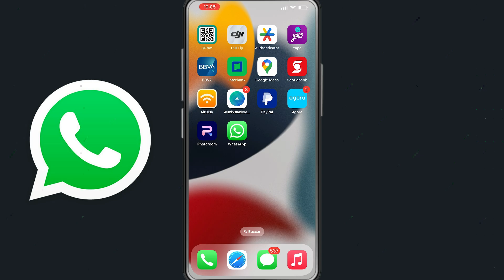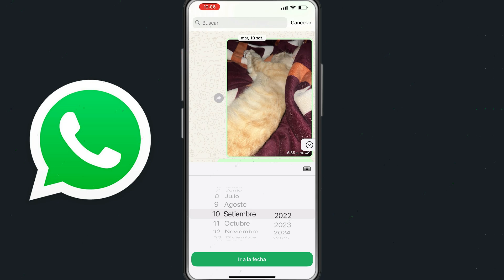Como buscar MENSAJES de WhatsApp por FECHA (2024) Paso a paso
Hoy aprenderás a buscar mensajes de WhatsApp por fecha especifica en solo unos pasos. Tutorial para buscar mensajes por fecha en WhatsApp.